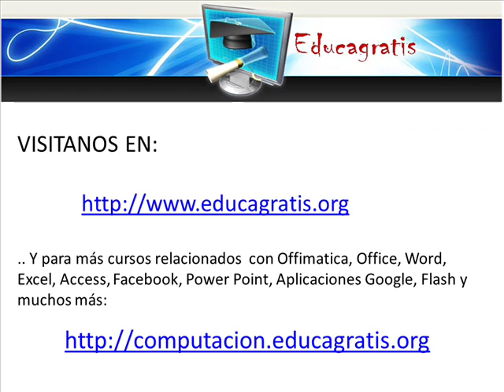Curso Aplicaciones en Flash